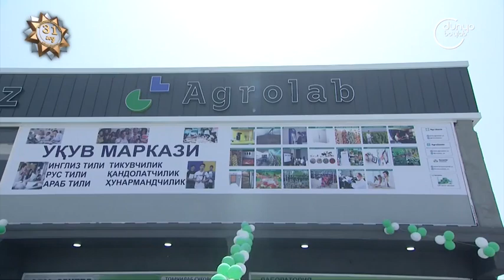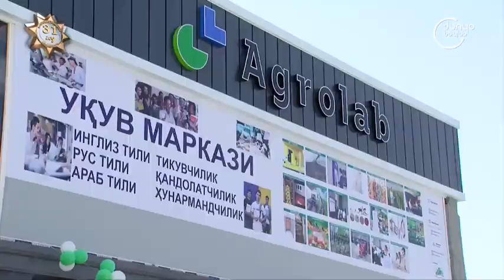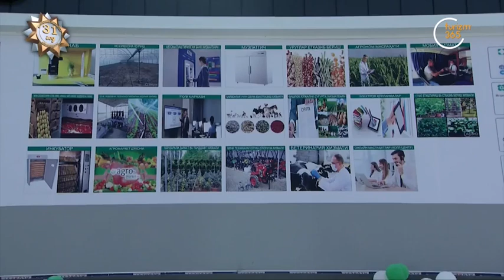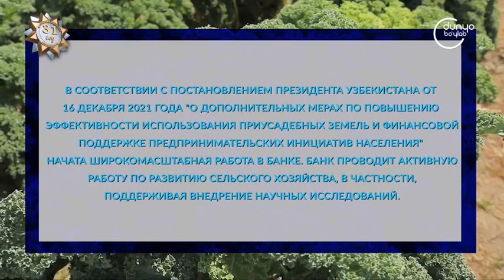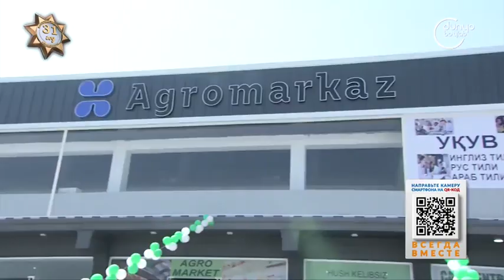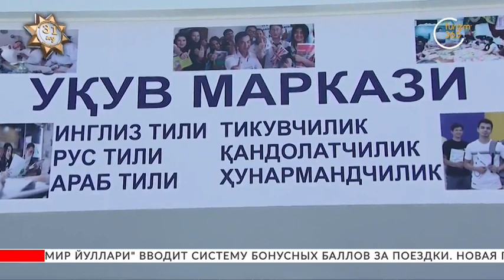«Агротур» | О деятельности Агроцентров [02.09.2022]